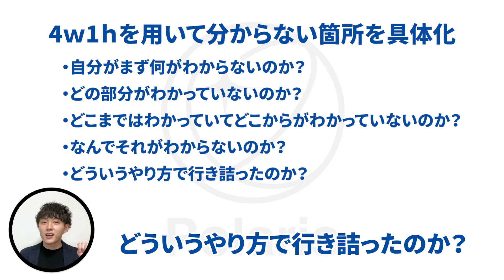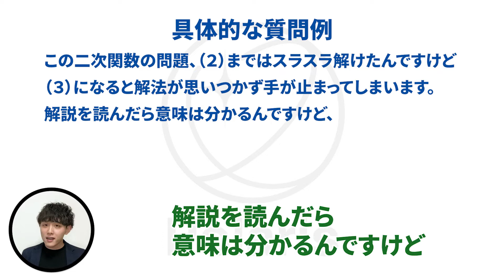【必見】合格率を飛躍的に上げる最強の質問力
🌐LINE登録者限定のYouTube LIVE

上手な質問とは『聞きたいことを一発で知れる質問』です。

質問が下手な人は自らの問題解決をできず、
成績を上げるまでに時間がかかってしまいます。

効率よく成績を上げて逆転合格を果たすためにも、
この最強の質問力を身に付けましょう✊

ご入会検討の方はHPより受験相談をお申込みください！

60分の個別zoomです！受験生以外の方も可。

◎目次

00:00 オープニング
03:24 受かる質問とは？
05:55 最高の質問をする方法
06:17 STEP1
07:12 STEP2
07:47 STEP3
08:48 お知らせ＆まとめ